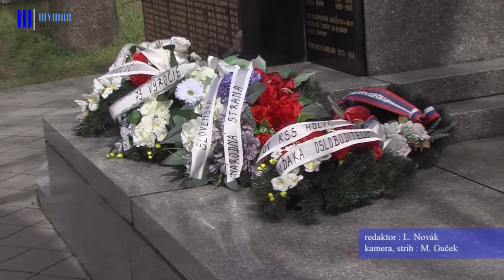K výročiu nášho oslobodenia